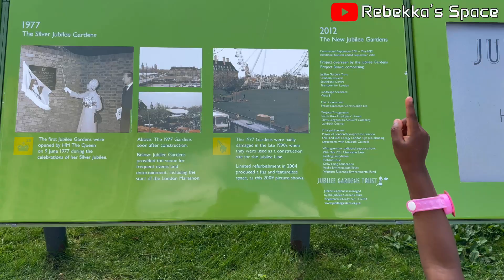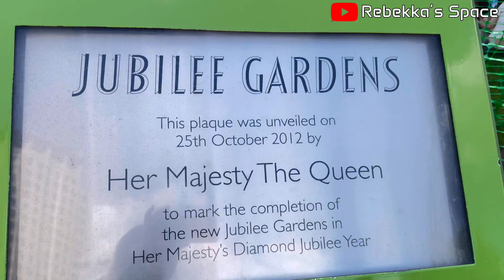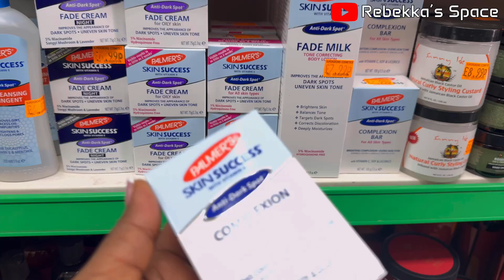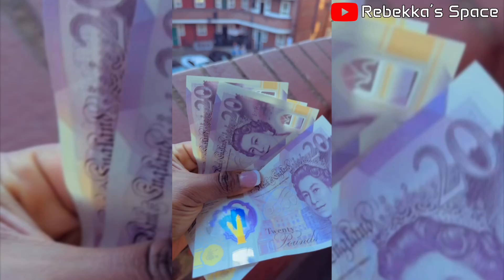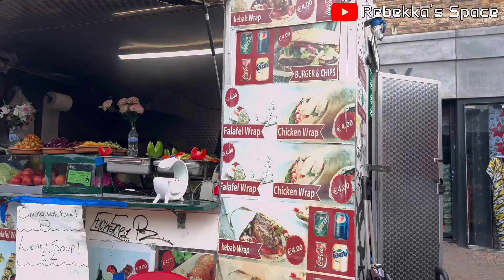LONDON EYE TOUR IS IT WORTH THE MONEY? HONEST REVIEW.